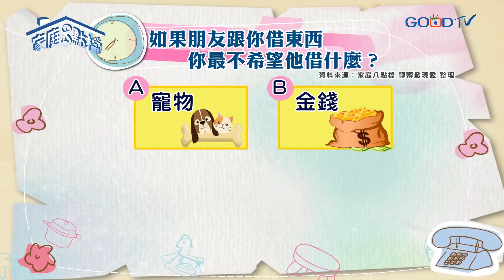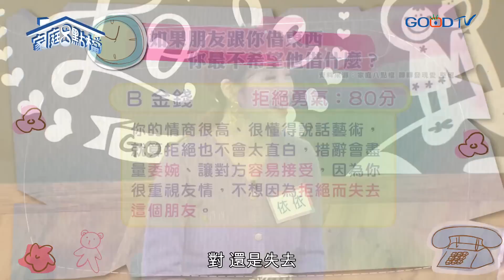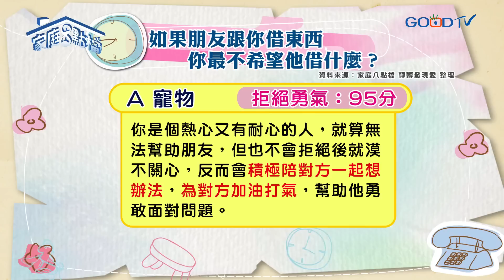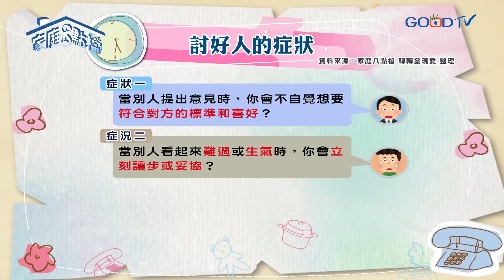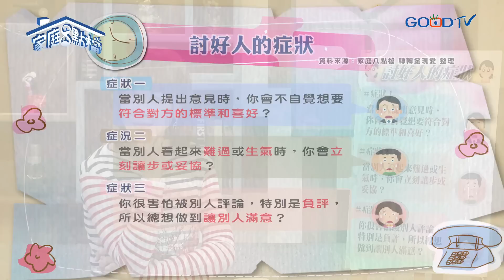好好先生 好好小姐，人緣也好好？‖ 轉轉發現愛~高怡平（洪英正、Susanna、小柔、依依、小戴）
當朋友有事情需要江湖救急，你會不好意思拒絕嗎？當你準備下班了，同事卻說他工作做不完請你幫忙做，你會不好意思拒絕嗎？會不會怕拒絕而被討厭呢？很多好好先生好好小姐、永不SAY NO的形象，似乎為他們贏得了多好人緣，但是偶而想拒絕的時候，反而會被認為「你竟然拒絕我！你變了！」於是跟你切八段，連友情也掰了！做人真難啊，答應也不是、拒絕也不是，到底怎麼做最好呢？